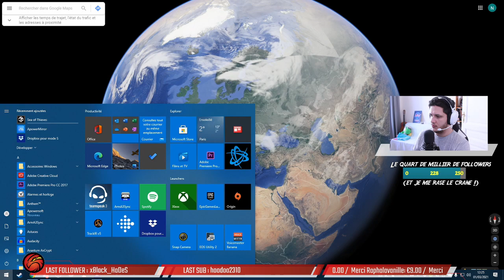🛫Pause Dej 01/03/2021📌 Papouasie/ Alaska / Muraille de Chine / Détroit de Gibraltar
- Papouasie
- Alaska
- Muraille de Chine
- Détroit de Gibraltar

Si tu as aimé, tu peux :
Commenter 💬
Mettre la cloche 🔔
... ça aide !!!